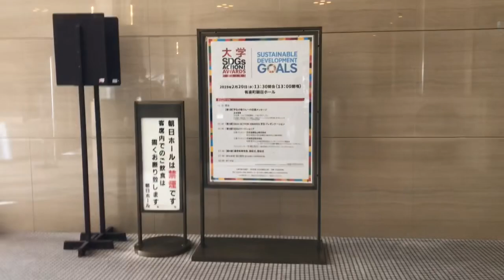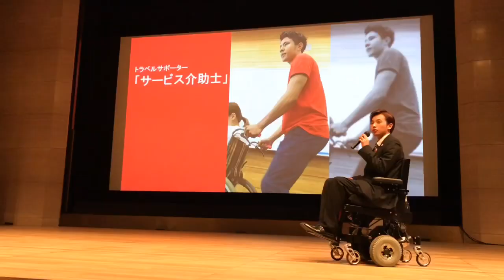Daigaku SDGs Action Award in Tokyo *We won!!* (朝日新聞大学SDGsアクションアワード）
Fingertalk team went to Tokyo to present at Asahi Shimbun Daigaku SDGs Award 2019. On behalf of the team, Dissa Ahdanisa, Fingertalk founder, represented Ritsumeikan Asia Pacific University, did the speech about Plushindo project and won the Grand Prix Prize.

Thank you to Asahi Shimbun, the audience, our campus, Ritsumeikan Asia Pacific University and every one who has supported us!